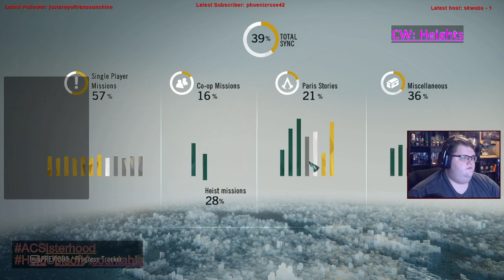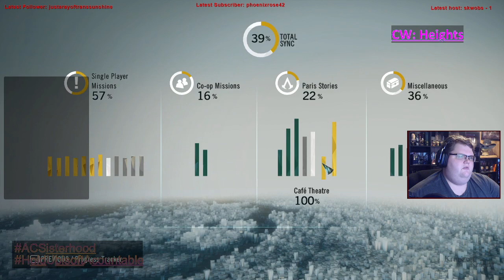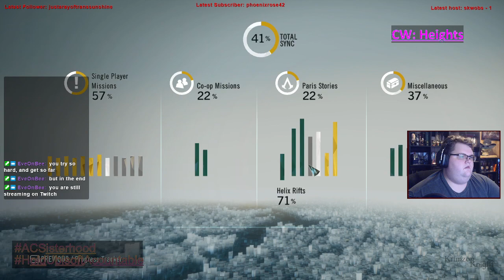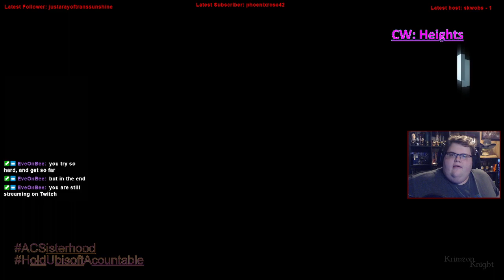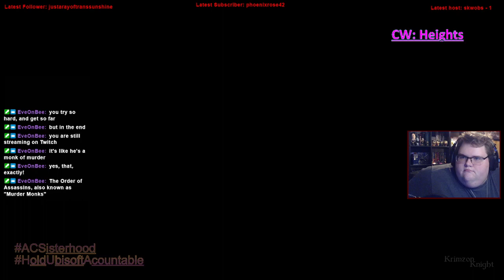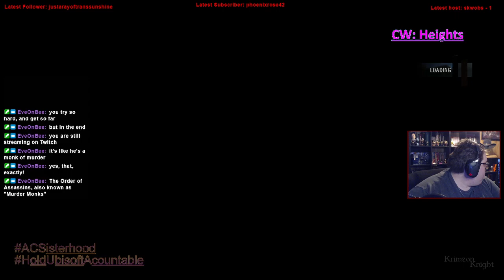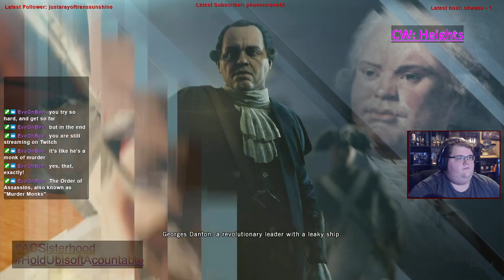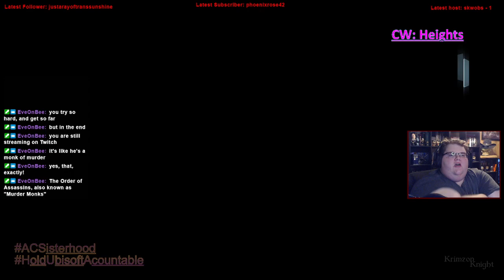Krimzon Plays | Assassin’s Creed Unity: Episode 7 – Where to from here